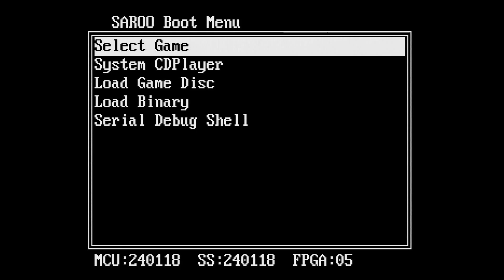[SAROO] Yellow Brick Road (Japan) (Sample)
System: Sega Saturn
Device: SAROO
Version: 1.32
Firmware: 240118 - v0.3
FPGA: 05
SD Card Format: fat32